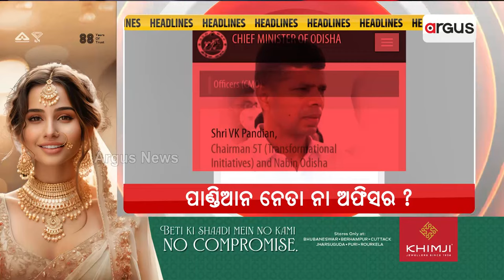Headlines @ 7 Pm || 4 April 2024 || Argus News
+ ଦୁବାଇ-ଏସଏଚଜି-ବିଜେଡି ସରକାର
+ ପାଣ୍ଡିଆନ ନେତା ନା ଅଫିସର ?
+ ଗୁମାସ୍ତାଙ୍କ ଅହଂକାର !